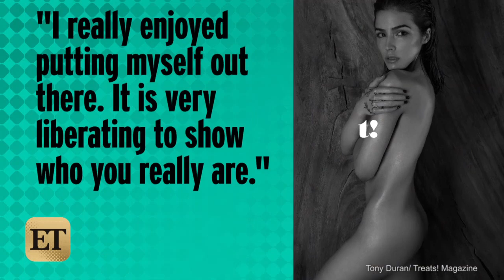Nick Jonas' Ex Olivia Culpo Poses Fully Nude in NSFW Photos!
So hot! The 23-year-old former Miss Universe looks amazing posing naked for a new photo spread.